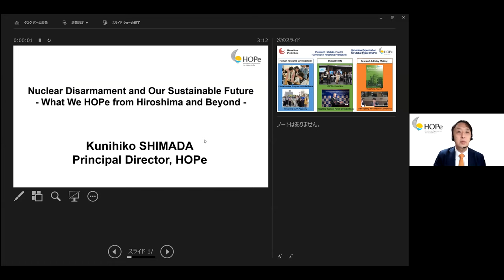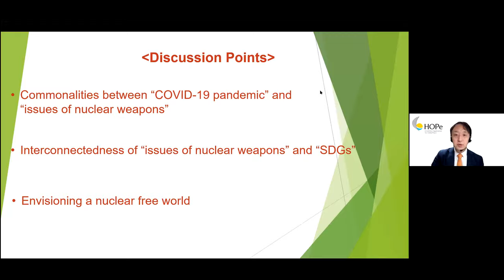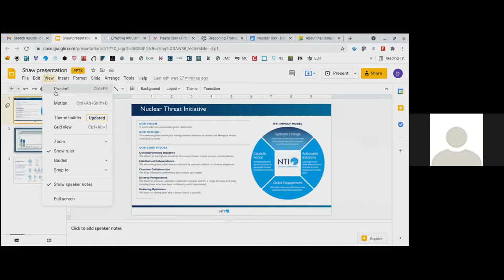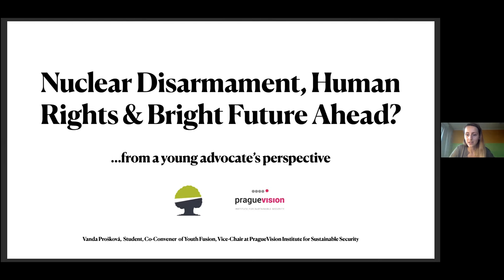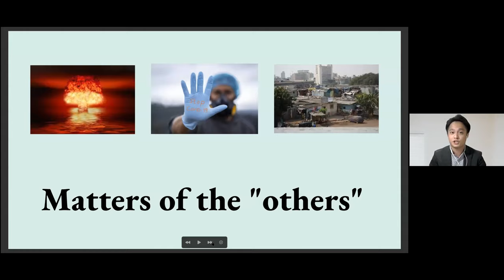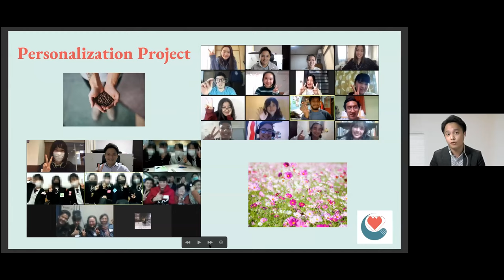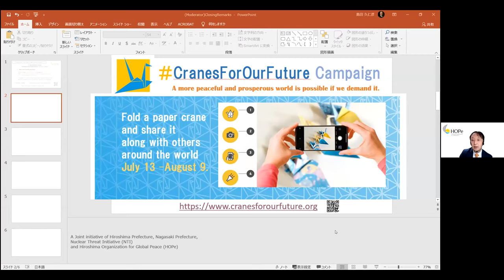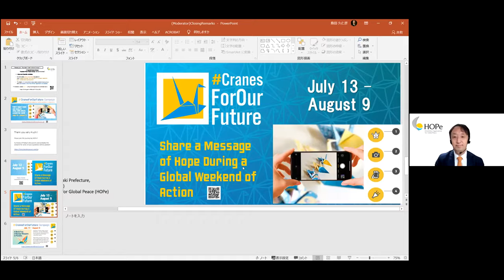SDG Learning 2021 - Session 10: Nuclear disarmament and our sustainable future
Partners:
- Hiroshima Prefecture
- Hiroshima Organization for Global Peace (HOPe)

More information on the 2021 SDGs Learning, Training and Practice can be found